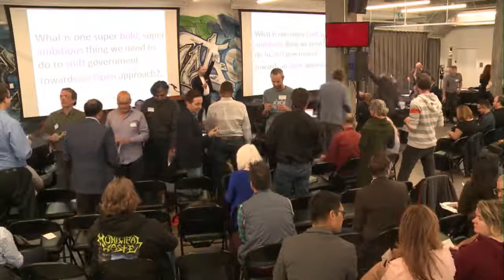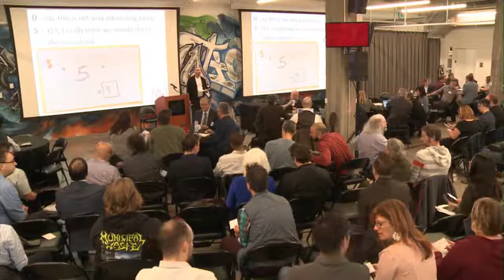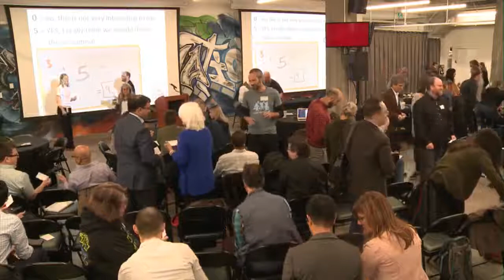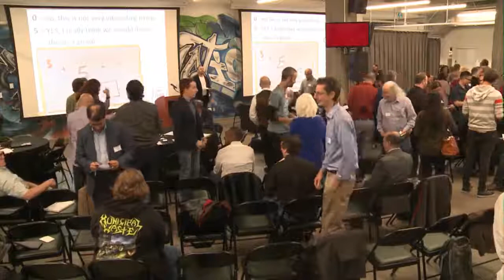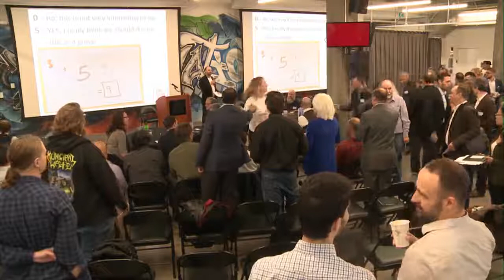One Team Gov Engagement Activity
Speakers/Unconference Facilitators:
Ioana Finichiu
Joël Bourgeoys
John Kenney

Description:
Engagement Activity